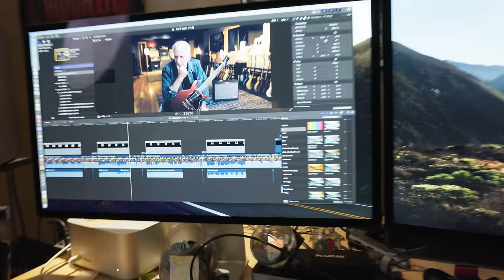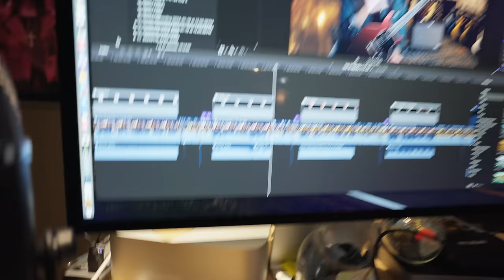Rick Beato’s Legendary YouTube Studio Tour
Tour of Rick Beato's YouTube & music production recording studio.
🔗If you're looking to start or upgrade your studio lighting, check out the amaran shop

Table of Contents:
0:00 - Intro / Green Screen
1:16 - Audio & Mics
2:57 - Camera Setup
5:24 - Lighting
6:50 - Rick's Guitar
7:29 - More Lights
7:55 - Sound Treatment
8:25 - Editing
9:44 - Sound Booth
10:56 - Control Room
13:48 - Drum Room
14:52 - What's That Riff?
17:07 - Final Score
17:53 - Outtakes